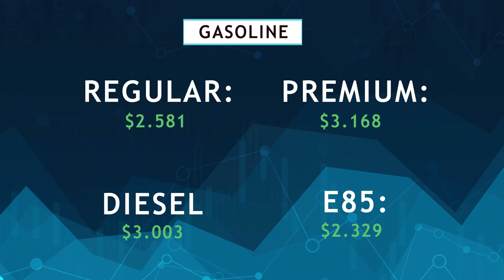Why is Premium Gas So Expensive?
Next time you fill up your car at a gas station, pay attention to the price for premium gas versus the price for regular gas, and ask yourself "Am I slowly killing my car with cheap, watered down gasoline?" In today's video we're going to look at why different gasoline prices are so different between premium and regular, and who is coming up with these prices?